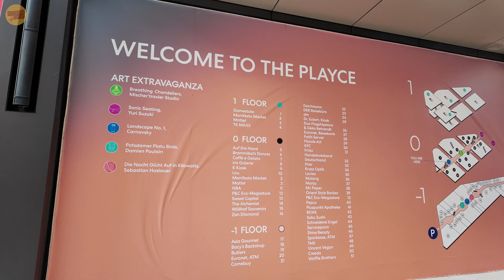Berlin Potsdamer Platz | Mall of Berlin | The Playce | Walking Tour 4K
Join us on a fascinating walk across Potsdamer Platz in Berlin, where history and modernity meet. Immerse yourself in the beating heart of the city and discover the impressive architecture, vibrant atmosphere and diverse attractions of this iconic location. We make a detour to the Mall of Berlin, the capital's largest shopping center, and explore The Playce, an innovative place for entertainment and lifestyle. Join us for an unforgettable day full of exciting impressions and inspiring moments at Potsdamer Platz!

Join Ausgang Berlin on walks through the vibrant capital of Germany.
From famous tourist hotspots to secret places only the locals know.
From relaxing walks in the streets or parks to vibrant nightlife.

00:00 Intro & Overview
00:54 Center at Potsdamer Platz
04:17 The Playce
06:30 Marlene Dietrich Square & Piano Lake
11:04 Leipziger Platz
20:13 Mall of Berlin